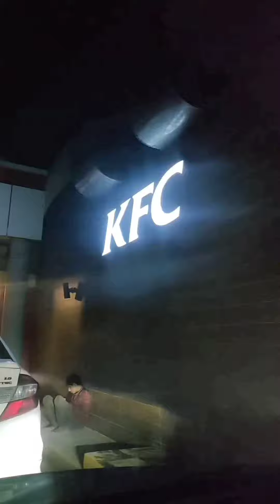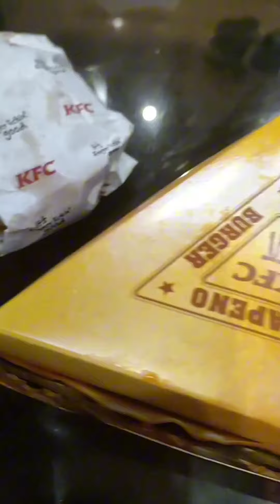kfc viral duckybhai iqra rajabfamily midnight sistrology music dubai